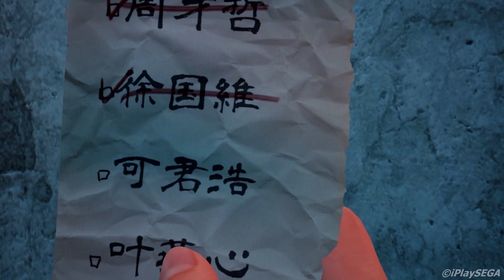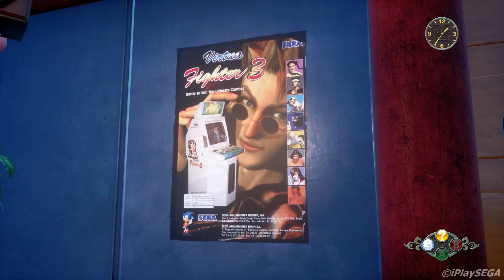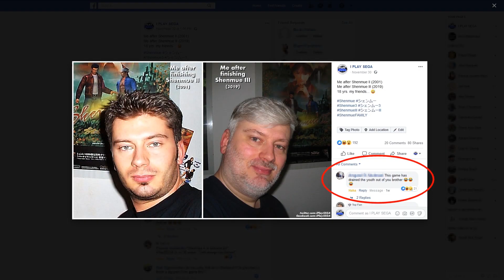THIS is Shenmue III and it's AWESOME!!! / iPlaySEGA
After 18 years, Shenmue III finally is reality...